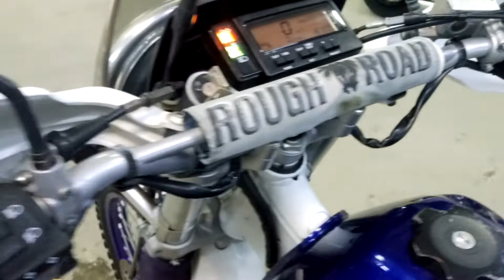Suzuki DJEBEL250XC 1996г. арт. 5216